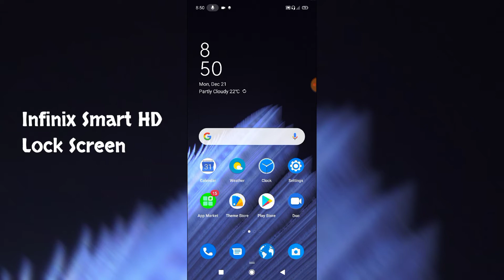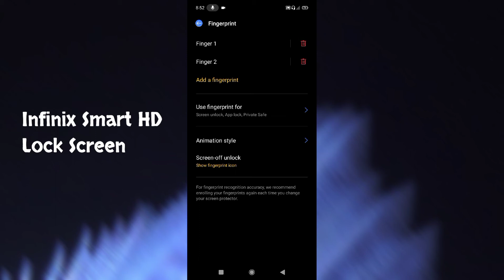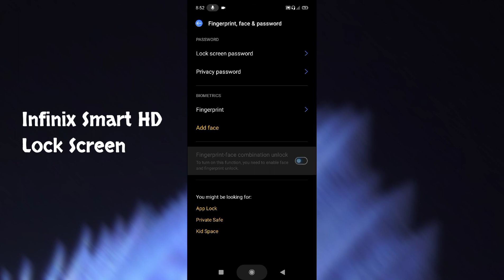Infinix Smart HD 2021 Fingerprint And Face Lock Setup, Lock Screen Setup